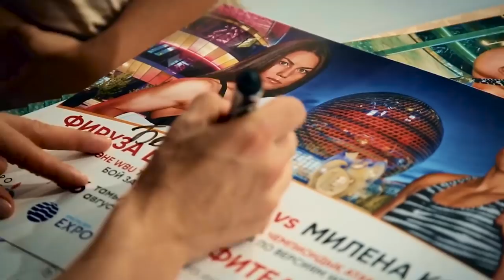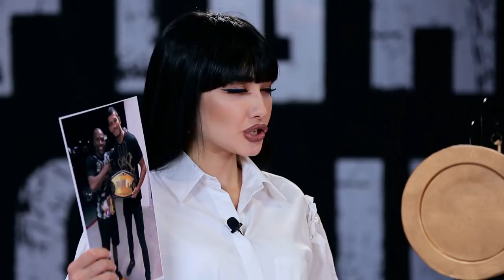Махмуд Мурадов (Makhmud Muradov). Передача Fight Club от 16.12.2017года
Передача Fight Club с ведущей Зариной Низомиддиновой.
В гостях Махмуд Мурадов, его первый интервью после боя 7го Декабря, который прошел в рамках XFN6

Makhmud Muradov at the Fight Club TV show, his first interview after his bout at XFN6